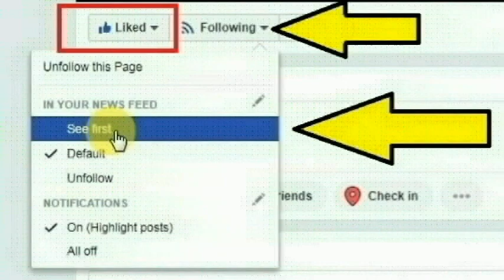ஆந்திராவுக்கு 3 தலைநகரம் அதிரவைக்கும் ஜெகன் மோகனின் காரணம் |3 capitals for Andhra Pradesh